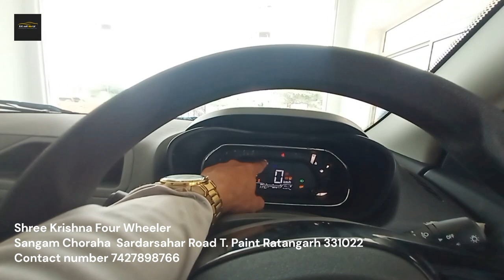TATA Naxon ex base variant 2023 full review| tata naxon with BS6 nob 2nd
hello friends my name is Shyam Chauhan and you watching S.K. car world and in this video I show you in this most safest car India's first five star rated score in global NCAP for safety thet car is Tata nexon.
car is very beautiful very comfortable and SUV stands in this car you feel more safe more premium.